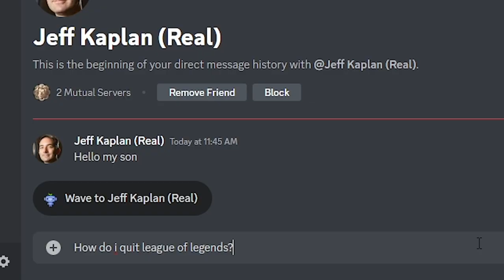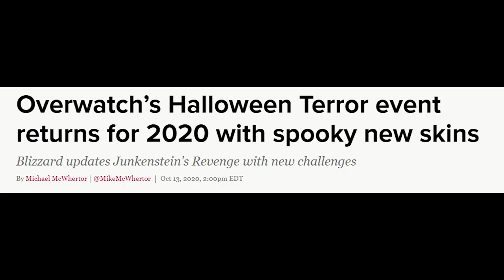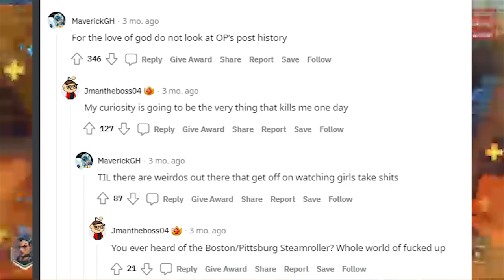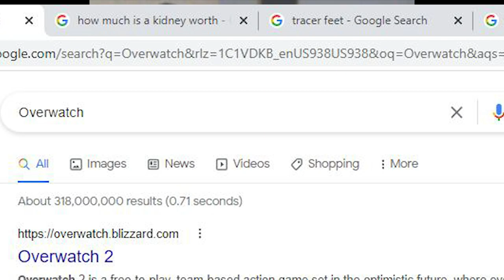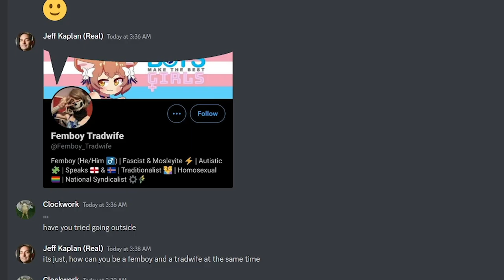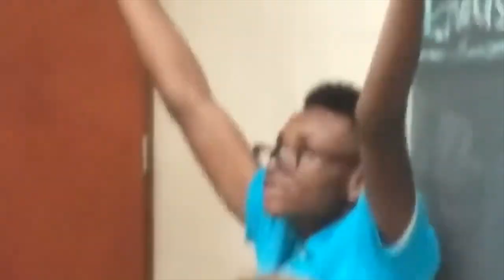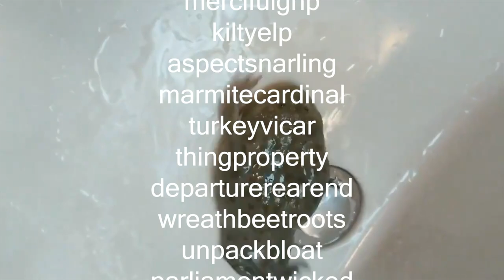Overwatch 2 Review | Stockholm™ Syndrome™ Edition™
ALL THOSE PEOPLE WHO TOLD ME I WOULD NEVER AMOUNT TO ANYTHING ON THIS GAME. GUESS WHAT, I START PLAYING APEX TOMMOROW.